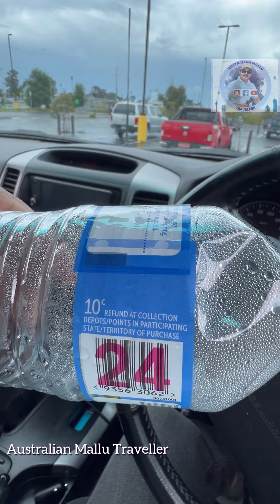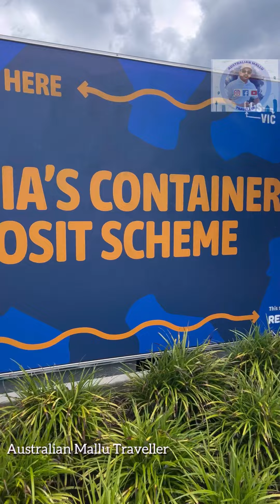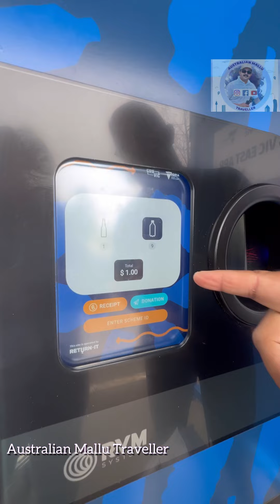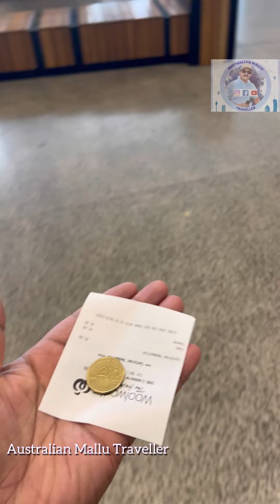കുപ്പി പെറുക്കി ഓസ്‌ട്രേലിയയിൽ ജീവിക്കാം| Victoria's Container deposit scheme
Victoria's Container deposit scheme